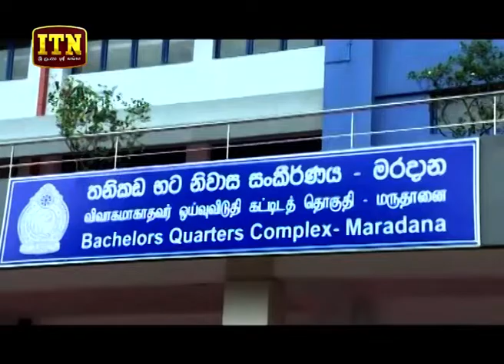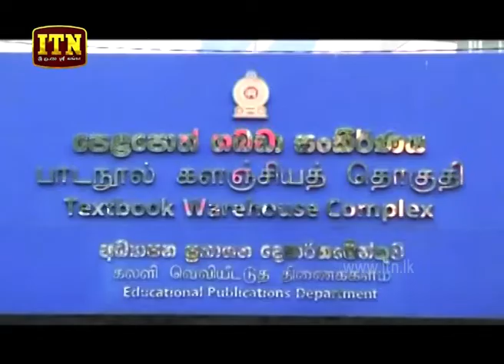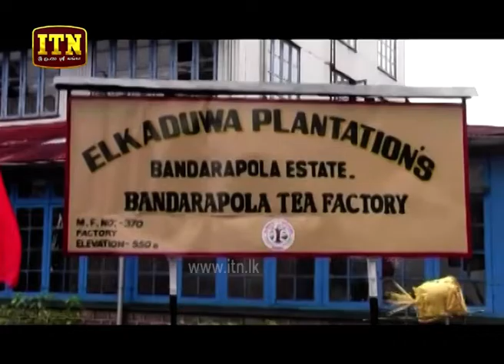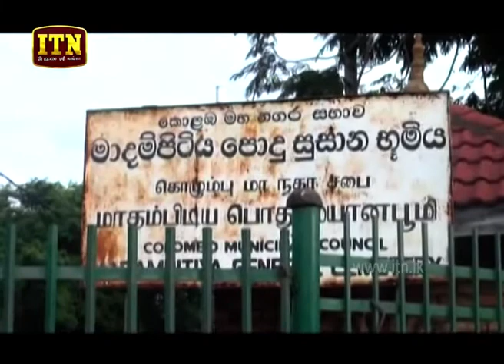ITN News 2019-08-16 | 09.30 PM